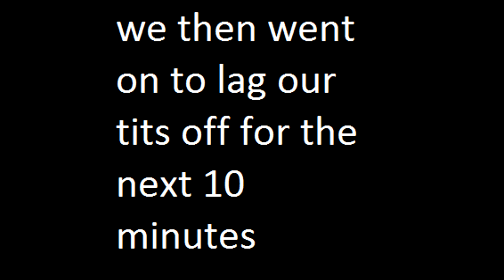WTF DID WE JUST CREATE!!!!!!!!!!!!!!!!!1!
three brothers beat each other up and discover the spawn item buttons